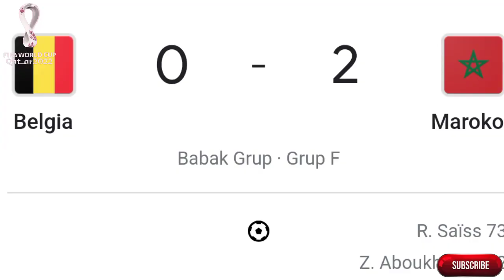Maroko vs Belgia 2-0